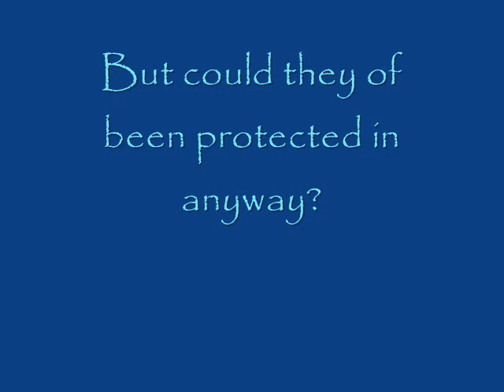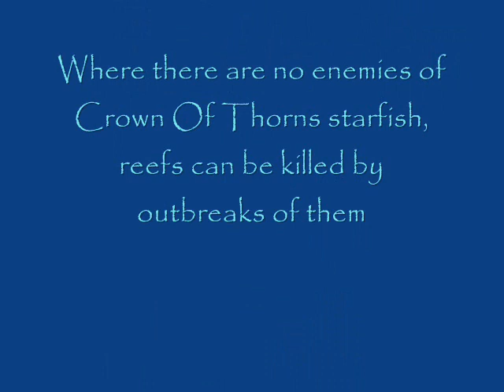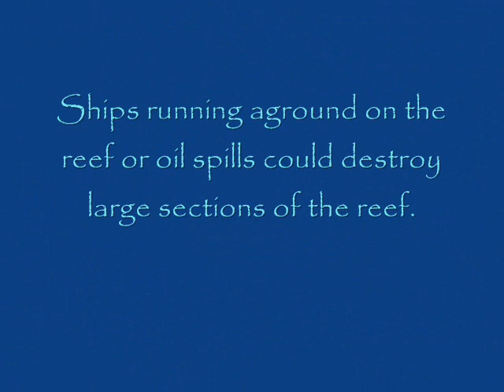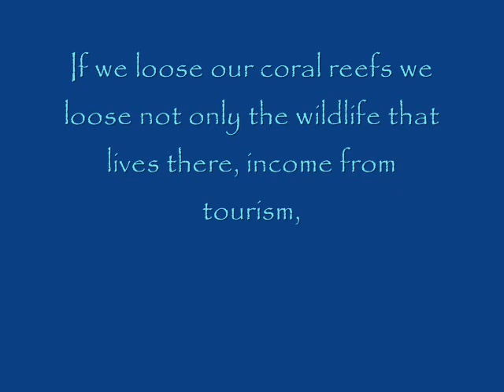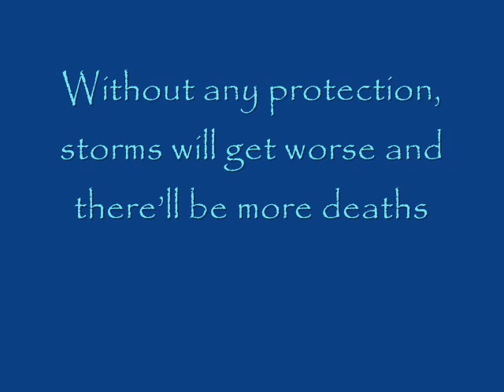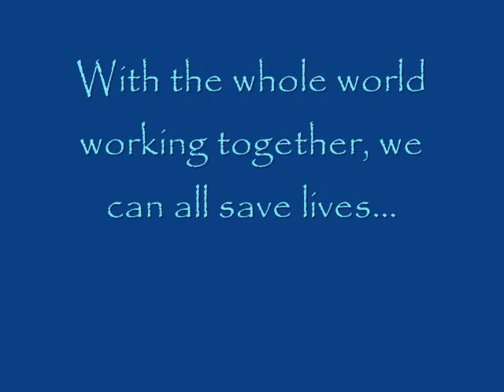Destruction Of The Great Barrier Reef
Destruction of Great Barrier Reef
Had to do this for geography